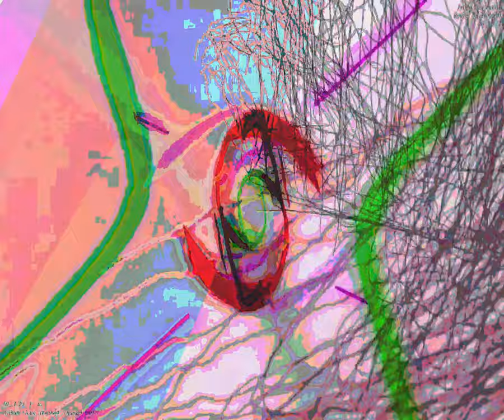[EPILEPSY WARNING] Movie 23 09 19 07h45m44s